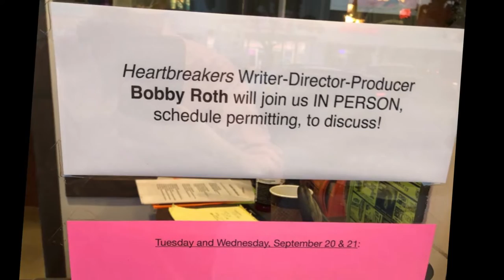Heartbreakers (1984) Q&A with Director/Writer Bobby Roth (9/20/2022)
Moderated by Fun City Editions’ Jonathan Hertzberg